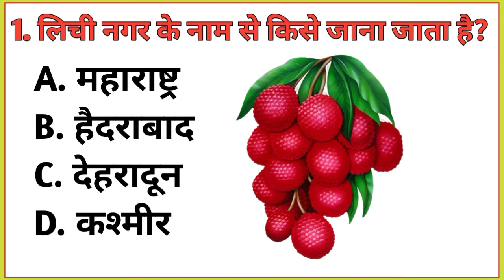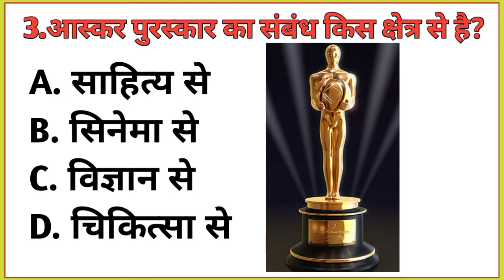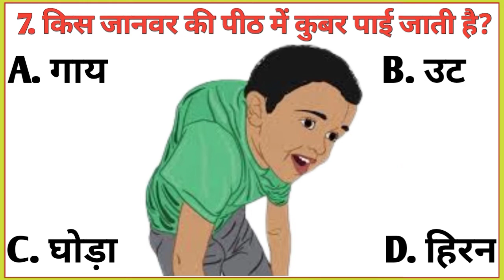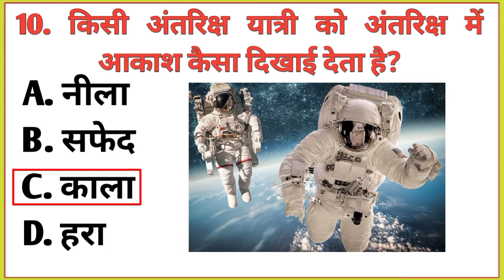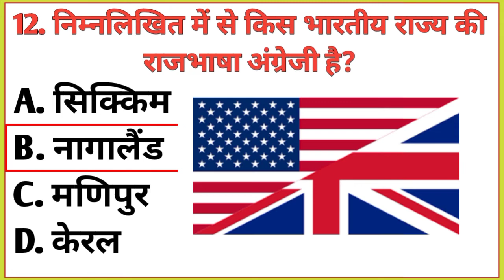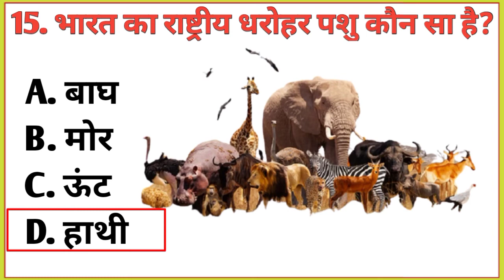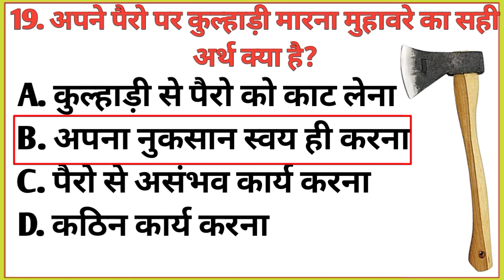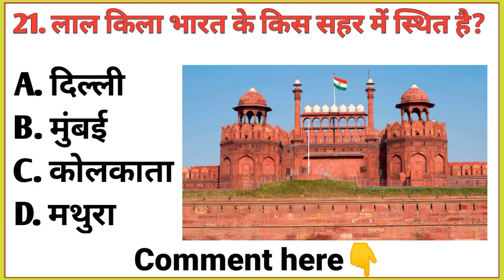किस देश में इंसान का मांस खाया जाता है? | GK Question and Answer | GK Quiz || Gk Study Bank Rk Part7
GK Question || GK In Hindi || GK Question and Answer || GK Quiz || Gk Study Bank Rk ||

 Cover Topic In This Video Your Queries 👇👇
 1. GK
 2. General Knowledge
 3. Important GK Questions and answer for
4. Competitive Exams
5. Quiz Test
6. br gk study
7. Important gk
8. Quiz test
9. competitive quiz
10. competitive general knowledge
11. GK in Hindi
12. general knowledge quiz
13. quiz questions
14. general knowledge questions
15. gk quiz
16. general knowledge questions with answers
17. gk question in hindi
18. GK Question Answer
19. India GK
20. hindi gk
21. samanya gyan
22. gk questions
23. india gk in hindi
24. 2021 gk questions and answers 25. lucent gk
26. lucent gk
27. lucent gk in hindi video
28. lucent GK in hindi
29. lucent geography in hindi
30. lucent geography
31. geography gk question
32. geography gk in hindi
33. lucent 1000 question
34. lucent 1000 prashn
35. lucent gk ka nichod
36. lucent gk important question
37. lucent gk important question in hindi
38. lucent gk important topics
39. lucent ka nichod science
40. lucent for ssc cgl
41. lucent for ssc
42. lucent for railway
43. geography gk
44. lucent mcq
45. lucent mcq in hindi
46. lucent book gk
47. gk
48. gk questions and answers
49. gk question
50. general knowledge
51.  gk study bank rk
52. gk questions
53. g k
54. general knowledge question 55. g k questions and answers
56. gk ke question
57. question
58. general knowledge questions and answers
59. samanya gyan
60. g.k questions in hindi
61. gk question answer
62. sarkarinaukarigk​​​​​
63. gk ke sawal
64. knowledge
65. question answer
66. general knowledge questions 67. gk knowledge
68. जनरल नॉलेज
69. जीके
70. gk quiz
71. g.k
72. gk ka question
73. ips question and answer
74. gk
75. gk question
76. gk afroz
77. gk questions
78. gktoday
79.gk tricks
80. gk study adda
81. gk video
82. gk live
83. gk by kumar Gaurav sir
84. gk by khan sir
85. gk today current affairs
86. question
87. सामान्य ज्ञान
88. general knowledge ke question
89. gk knowledge
90. gk dijiye
91. general class
92. general knowledge ki video in hindi
93. general knowledge gk
94. general knowledge questions and answers
95. General knowledge video
96. General knowledge 2021
97. general knowledge for kids
98. general knowledge quiz
99. general knowledge ke question
100. GkStudyNkRk​​​​​
Thanks faor Watching